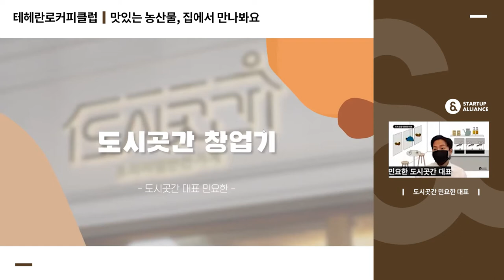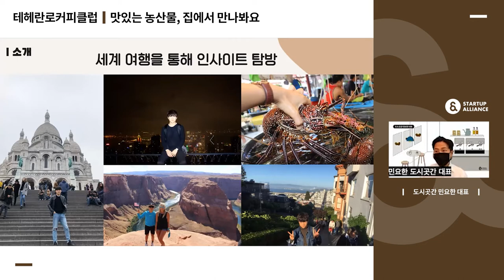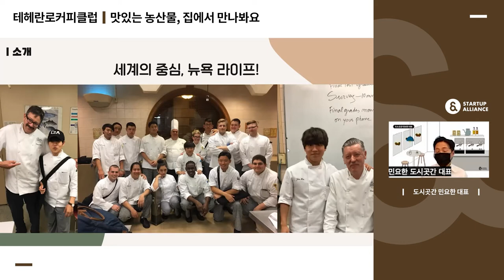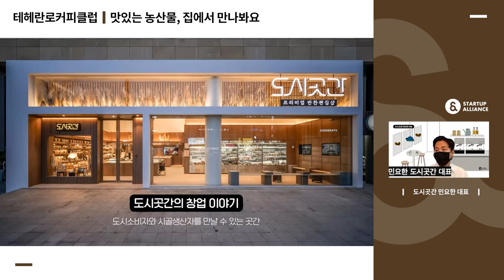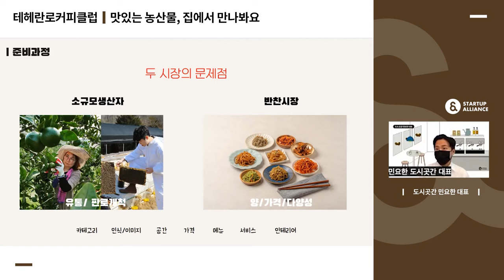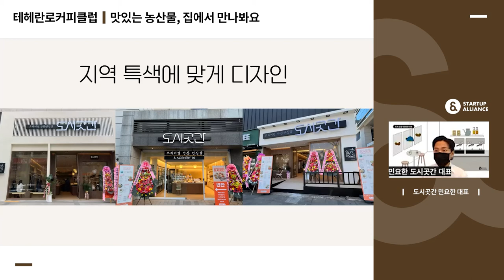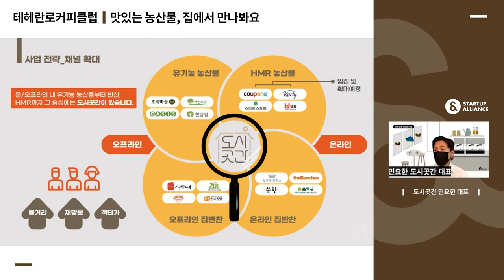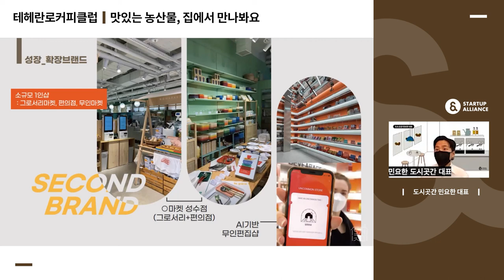[테헤란로커피클럽] 도시곳간 민요한 대표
사람들이 편하게 들릴 수 있는 반찬플랫폼, 도시곳간! 농산물 생산자와 직접적인 소통을 토대로 양질의 먹거리와 농산물을 제공하는 도시곳간의 창업 계기가 궁금하다면 영상을 확인해주세요!